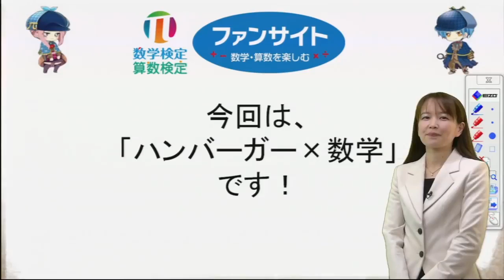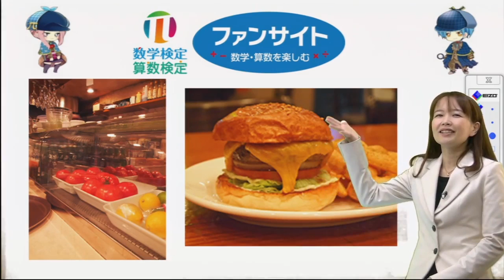【面白い数学の話】数学探偵が今日も行く！「ハンバーガー×数学」社会に役立つ数学を推理・解明！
数学探偵が社会に役立つ数学を推理・解明する動画シリーズです。
数学が使われている技術やサービスを数学探偵が推理・解明！
机の上を飛び出して数学がどのように社会の役にたっているかを学べるコラムを紹介する動画です。
解説は数学大好き母親アナウンサー（篠崎 菜穂子）です。